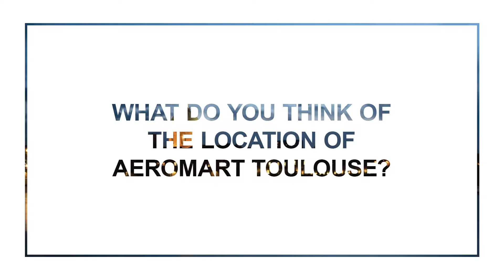What do they think of Aeromart Toulouse? / Aeromart Toulouse 2020 - December 1-3, 2020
We asked the opinion of some of the participants of the 2018 edition of Aeromart Toulouse regarding the event.